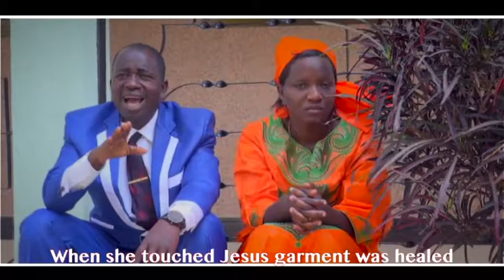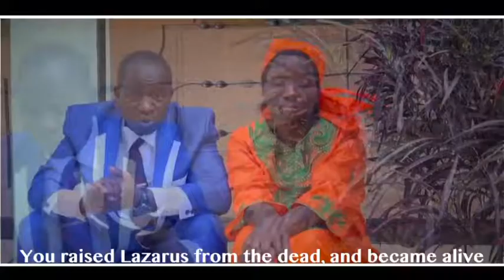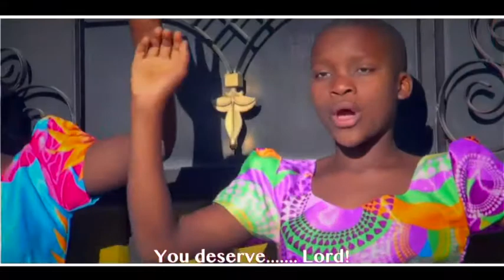Mr and Mrs Past. Lameck Hazina - Wastahili (Official Video)